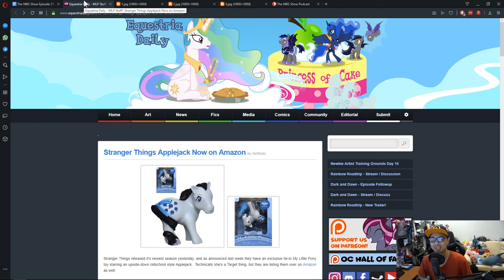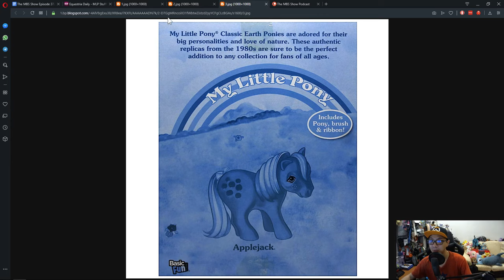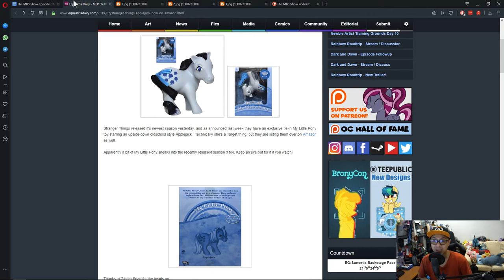The MBS Show Episode 372: The Stranger Things In The Fandom